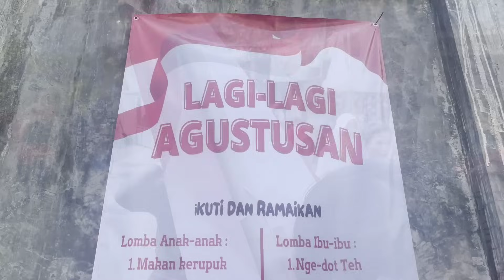DVLOGG #14 - GAGAL JADI KETUA TRICKSTER DI IC !! ISCO JADI KETUA PANITIA 17 AN DI OOC WKWK !!